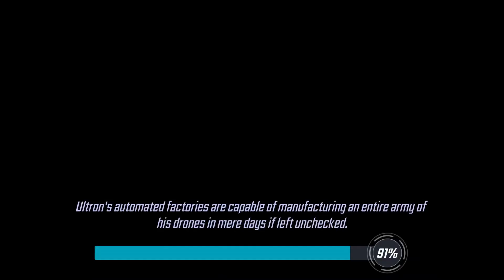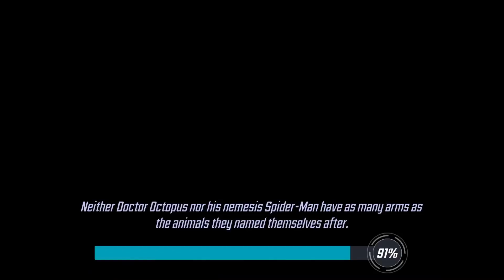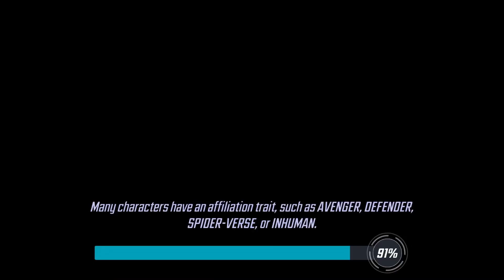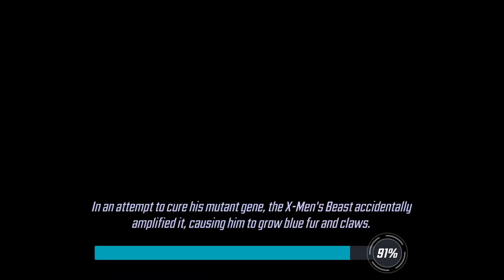Marvel Strike Force - Walkthrough part 229